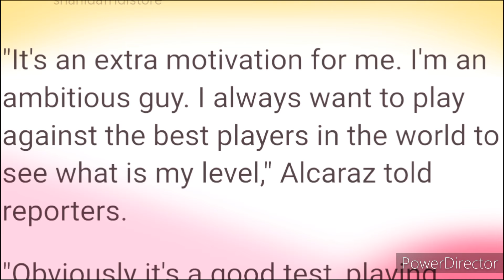Carlos Alcaraz 'hopeful' of getting chance to end Novak's Australia dominance 😲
Spanish sensation Carlos Alcaraz is eager for a potential showdown with Novak Djokovic in the Australian Open final, expressing his ambition to test his skills against the world's best. Djokovic, with a perfect 10-for-10 record in Melbourne Park finals, poses a formidable challenge for the 20-year-old, who is eyeing his first Australian Open title.

Alcaraz sees the prospect of facing Djokovic as extra motivation, acknowledging the Serbian's dominance at the tournament.
"It's an extra motivation for me. I'm an ambitious guy. I always want to play against the best players in the world to see what is my level," Alcaraz told reporters.

"Obviously it's a good test, playing against him in the tournament where he's almost unbeaten. I'm looking to reach the final and hopefully playing a final against him. It would be great obviously.
"But, yeah, knowing those stats, it's an extra motivation, for sure."